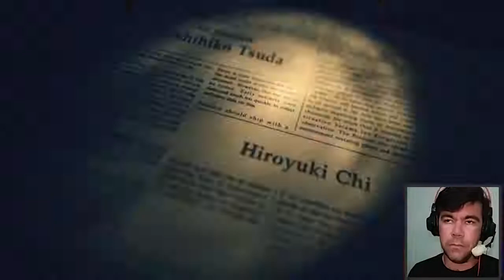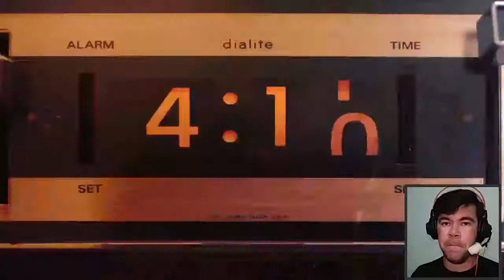RESIDENT EVIL 7 #21- ENFRENTANDO EVELINE E FINAL DO GAME (LEGENDADO - PT/BR)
Série de um jogo épico de survivor horror - mais um da saga Resident Evil - mas com várias diferenças e com a volta do terror presente nos primeiros games da franquia. Resident Evil VII foi lançado no começo de 2017. Vamos tomar sustos!!

▬▬▬▬▬▬▬▬▬★ Rede Sociais ★▬▬▬▬▬▬▬▬▬

Forte abraço. ¯\_(ツ)_/¯